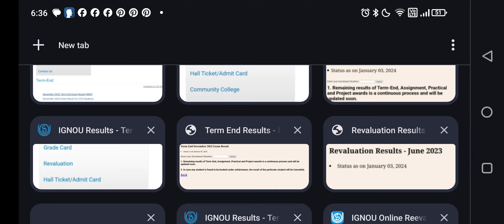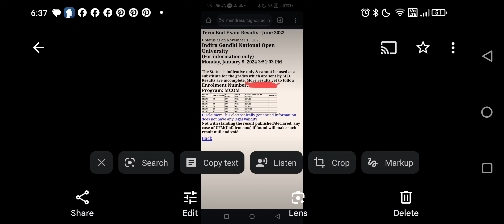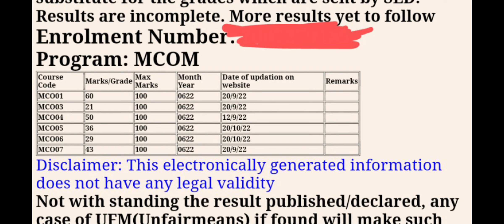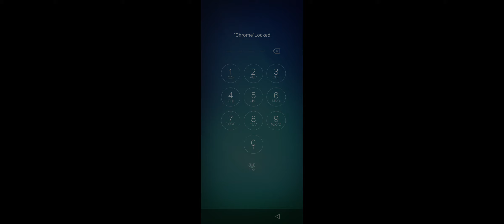😮 IGNOU Result Updated only in 3 Updates, all detailed information about result Updates.